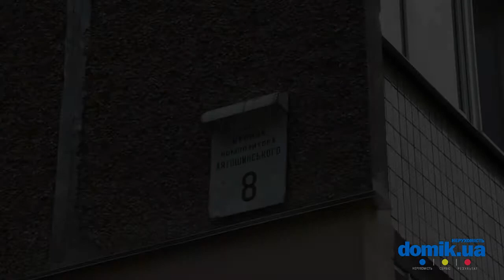Композитора Лятошинского, 8 Киев видео обзор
Улица Композитора Лятошинского, 8.
Панельный 16-этажный дом 1979 года постройки. Построен рядом с Кольцевой дорогой, шумно. Двор при этом зеленый и достаточно уютный. Входы в парадные в удовлетворительном состоянии, есть пандусы и домофоны. Во дворе небольшая современная детская площадка, есть площадка для парковки машин, большая, но общая для нескольких домов. Рядом школа и лицей, государственные и частные детские сады, супермаркеты, станции метро «Ипподром» и «Теремки».